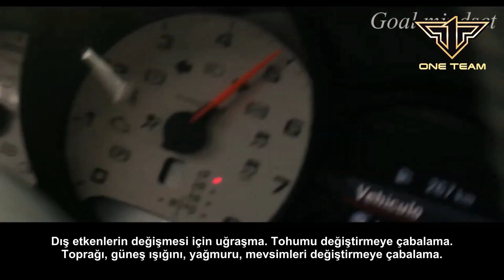Kendi Gelişiminiz Üzerine Çalışın